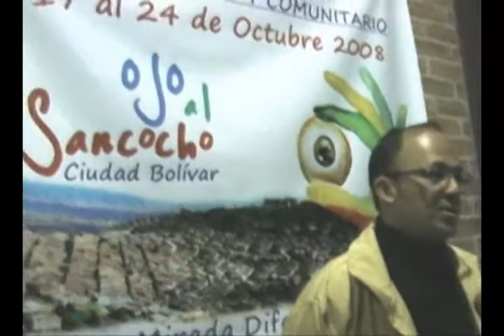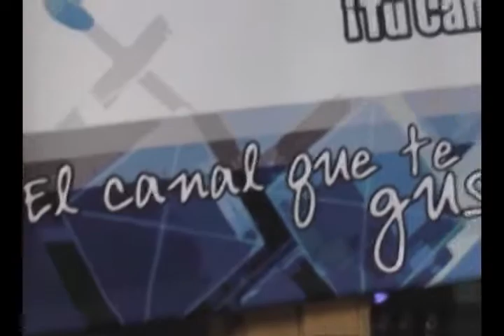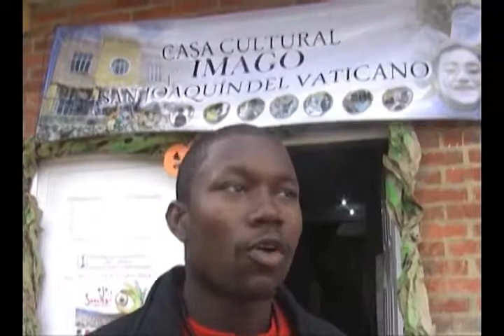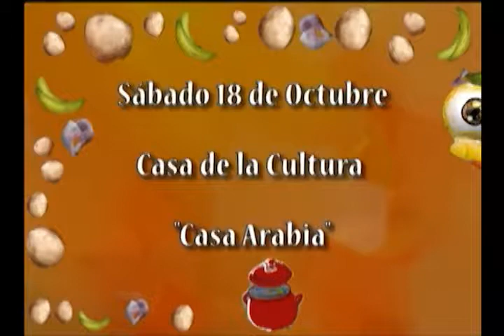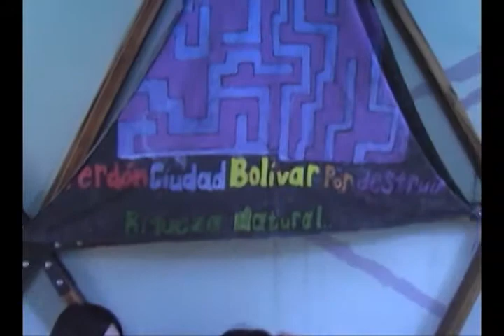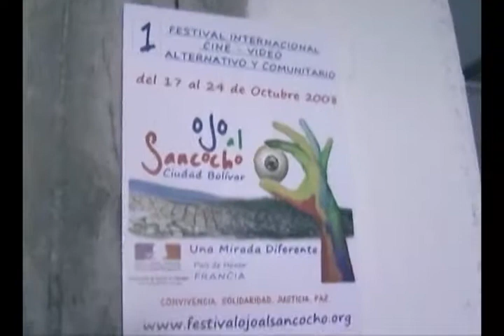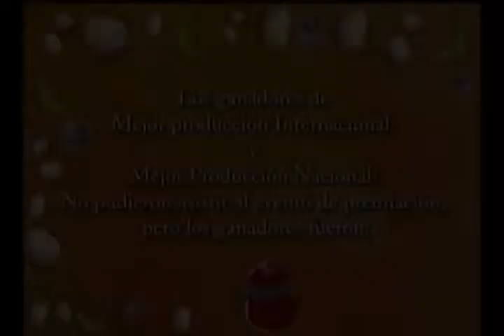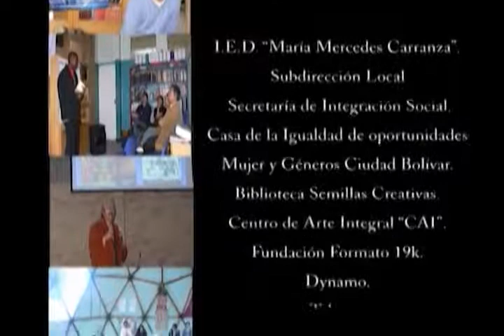1 Festival Ojo al Sancocho - 2008